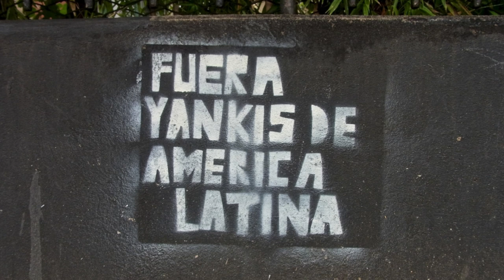Nimr - Hands off Venezuela (con Alred)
Instrumental: Jiem EB Music.

Letra:

(Parte Nimr)

La causa antiimperialista es necesaria
a Venezuela quieren convertirla en otra Somalia.
Pero se van a encontrar jarabe vietnamita
solo hablan el lenguaje de la dinamita.
La solución a todo esto es muy compleja
y el títere de Guaidó viene con recetas viejas.
FMI y banca mundial todo lo quieren arrasar,
Venezuela es más bolivariana que rica en coltán.

Generar caos desde el exterior,
el Tío Sam quiere todo su petróleo, genocidas como Bolton.
querrán someter a cuba como segundo plan
pero verán que en la Caracas digna ¡No pasarán!
Te amo Venezuela hasta por motivos personales
pero en este tema esto no es importante.
Venezuela, Cuba y Nicaragua quieren derribar
pero los asesinos como Elliot Abrahams se frustrarán.

Debemos denunciar la guerra imperialista
ya que ratas como Ledezma en Madrid despistan.
El gobierno de Sánchez reconoce a Guaidó,
esto no sorprende sabiendo lo que son.
¡Manos fuera de Venezuela! Entregaron CITGO,
Guaidó y Leopoldo López merecen un tiro.
Agentes de Trump, antes de Obama,
nos tenemos que solidarizar ante semejante panorama.

Los hijos de Alí Primera son la solución
y en España debemos denunciar el papel del Borbón.
El putero de Juan Carlos mandó callar a Chávez
¡Pero a la dignidad latinoamericana no la calla nadie!
En Venezuela la solución son los comunistas
no el gobierno actual, aunque se defiendan conquistas.
Buscan militares traidores como Pinochet,
pero Chávez dejó una fuerza armada que no lo va a hacer.

(Parte Alred)

Contra el imperialismo solo vale la firmeza,
es lo que necesita el pueblo de Venezuela.
Estados Unidos no ayuda ni ha ayudado
en todo caso ha masacrado por intereses privados.
No te creas ni una gota de la sucia prensa
en España no se salvan ni los mierdas de La Sexta.
Cerdos hijos de USA, lacayos de empresarios,
legitimando la violencia de un golpe de Estado.

Urge la conciencia internacionalista
no podemos tolerar otro crimen genocida.
Confío en la fuerza de los venezolanos
para defender todo lo que han conquistado.
Pero hace mucha falta una visión crítica,
reconocer errores que afectan a familias.
Asumir que el presente está muy complicado
pero el tiempo es justo y esto no ha terminado.

Hands off Venezuela, mierda imperialista,
Caracas necesita solidaridad pa’ que resista.
Hands off Venezuela ¡Basura gringa!
España colabora en esto por otanista.